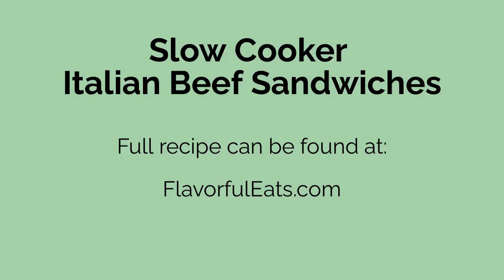Slow Cooker Italian Beef Sandwiches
Slow Cooker Italian Beef Sandwiches with Homemade Hot Giardiniera, a Chicago favorite, with thinly sliced, slow-cooked, juicy beef, melted cheese, and some homemade spicy giardiniera to really pack in the flavor for the ultimate Italian Beef Sandwich.